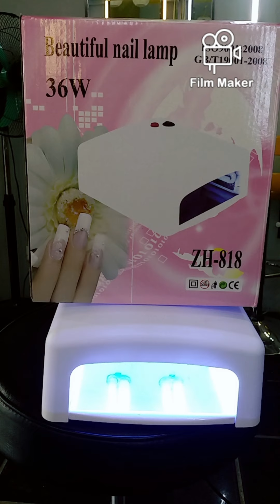Vlog #7 Hair & Make Up Artistry Model:Traxx